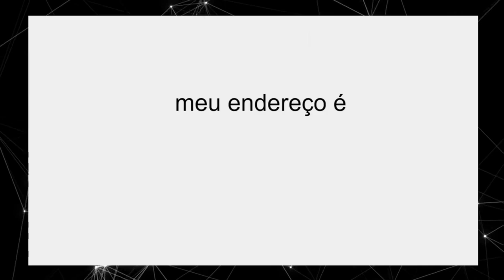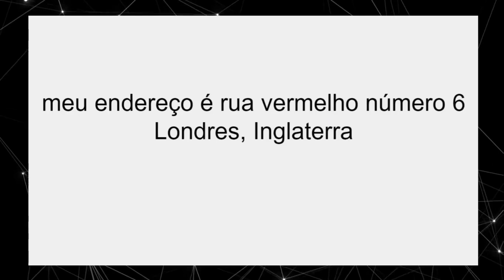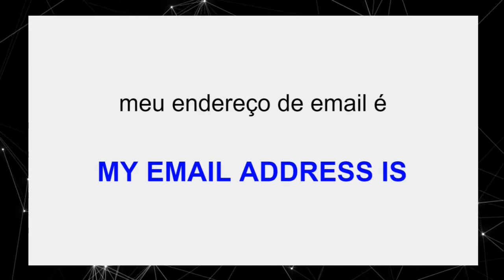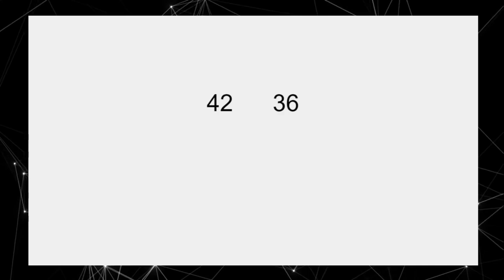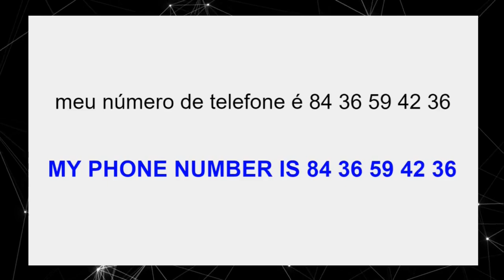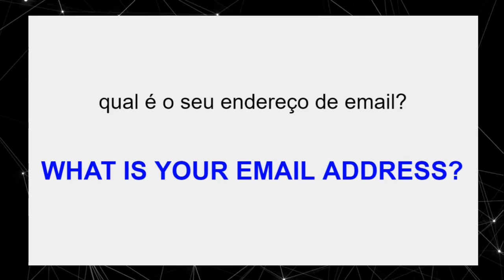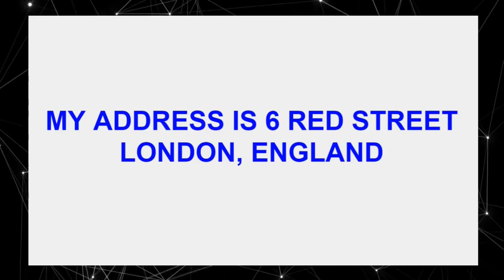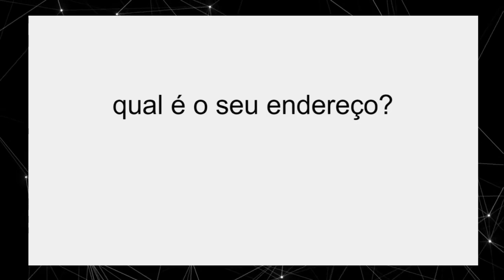🤩Aprenda este "truque" simples para você criar muitas frases e falar inglês.Inglês para iniciantes.2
Aprender Inglês com frases é bem simples.
Confira agora algumas frases que este vídeo apresenta:

meu endereço é rua vermelho número 6
Londres, Inglaterra

MY ADDRESS IS 6 RED STREET LONDON, ENGLAND

meu número de telefone é 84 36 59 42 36
MY PHONE NUMBER IS 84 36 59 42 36

qual é o seu número de telefone?
WHAT IS YOUR PHONE NUMBER?

qual é o seu endereço de email?

Assista a primeira aula dessa série: Aprenda a montar frases em Inglês

Deixe o seu GOSTEI! Isso me ajuda demais!

Obrigado!